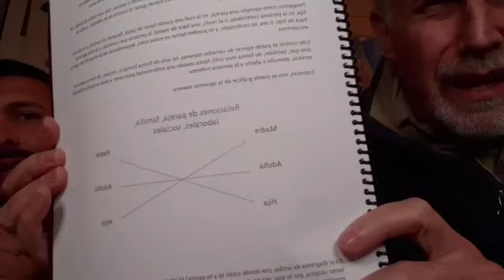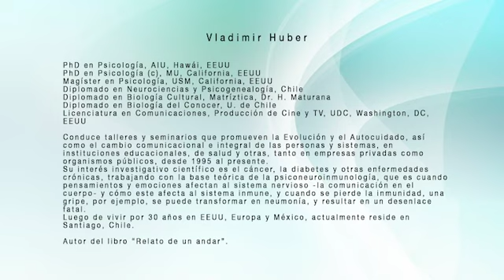Parejas II, Vladimir Huber y José Paredes en un Live sobre este candente tema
Este es la segunda parte del tema parejas, algo que nos compete a todos, ya sea que estamos, estuvimos o queremos estar en pareja, y fue el tema de conversación con preguntas del público participante, los invito a formarse su opinión, a ver qué les parece.